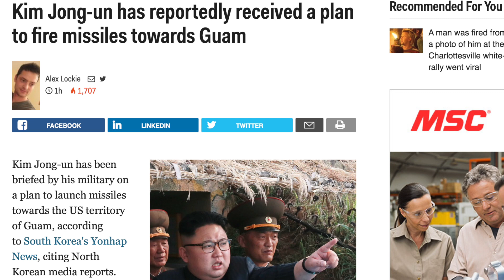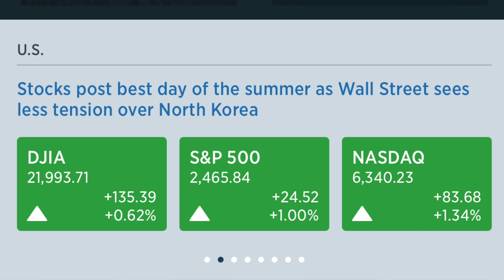North Korea has Received Plans to Fire Missles at Guam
Today we talk about North Korea possibly launching missiles at Guam and will this break into world war 3 type situation.

* My second favorite book on Investing
* My third favorite book on Investing
* My favorite movie about stock market